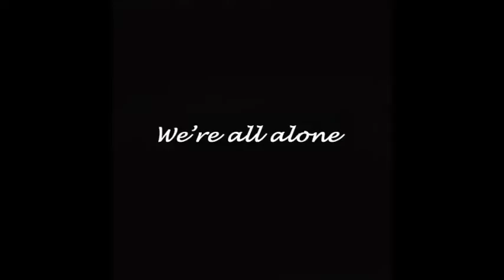AlexBern We're all alone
singing in the shower_home recordings#
We're all alone_cover
Album:In your eyes
by: AlexBern